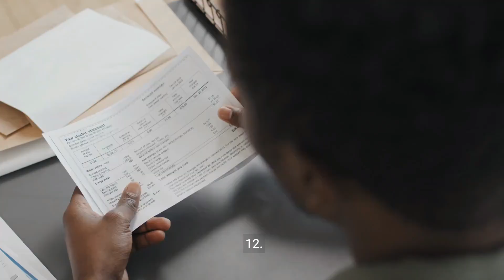12 Signs Understanding Schizophrenia 💕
12 Signs Understanding Schizophrenia

Schizophrenia is a serious mental health disorder that affects how a person thinks, feels, and behaves. It often includes symptoms such as hallucinations, delusions, and disorganized thinking. Here are 12 signs to help you understand schizophrenia:

1. Hallucinations
Individuals with schizophrenia may experience hallucinations, which are sensory perceptions that occur in the absence of external stimuli. These hallucinations can involve seeing, hearing, smelling, or feeling things that aren't real.

2. Delusions
Delusions are false beliefs that are firmly held despite evidence to the contrary. People with schizophrenia may believe in paranoid delusions, such as being persecuted or spied on, or grandiose delusions, such as having special powers or abilities.

3. Disorganized Thinking
Schizophrenia can cause disorganized thinking, which may manifest as disjointed speech, difficulty organizing thoughts, or trouble following a conversation. People with schizophrenia may have difficulty expressing themselves coherently.

4. Disorganized Behavior
Disorganized behavior is another common symptom of schizophrenia, characterized by unpredictable or inappropriate actions. This may include difficulty completing tasks, lack of personal hygiene, or unusual movements or gestures.

5. Negative Symptoms
Negative symptoms refer to disruptions in normal emotions and behaviors, such as diminished emotional expression, reduced motivation, or social withdrawal. People with schizophrenia may appear apathetic or uninterested in engaging with others.

6. Social Withdrawal
Schizophrenia often leads to social withdrawal or isolation as individuals may struggle to communicate or interact with others due to their symptoms. They may prefer to avoid social situations altogether.

7. Cognitive Impairment
Schizophrenia can cause cognitive impairment, affecting memory, attention, and problem-solving abilities. People with schizophrenia may have difficulty concentrating or processing information.

8. Emotional Instability
Schizophrenia can result in emotional instability, with mood swings ranging from extreme highs to lows. Individuals may experience periods of intense agitation, depression, or anxiety.

9. Lack of Insight
Many people with schizophrenia lack insight into their condition, meaning they may not recognize that their symptoms are abnormal or that they need help. This can make it challenging to engage them in treatment.

10. Catatonia
In severe cases, schizophrenia may lead to catatonia, clinical psychology, psychology facts, evolutionary psychology, 12 signs understanding schizophrenia, a psychology of money a state of immobility or stupor. People with catatonia may remain motionless for extended periods or exhibit repetitive, purposeless movements.

11. Sensory Overload
Schizophrenia can make individuals highly sensitive to sensory stimuli, leading to sensory overload. They may become overwhelmed by loud noises, bright lights, or crowded spaces.

12. Impaired Functioning
Overall, schizophrenia significantly impairs functioning in various areas of life, including work, school, relationships, and self-care. Individuals may struggle to maintain employment, attend school, or engage in daily activities.

13. In conclusion, schizophrenia is a complex mental health disorder characterized by hallucinations, delusions, disorganized thinking, and negative symptoms. Recognizing the signs of schizophrenia is crucial for early intervention and effective treatment.